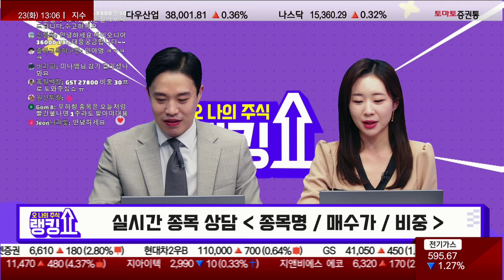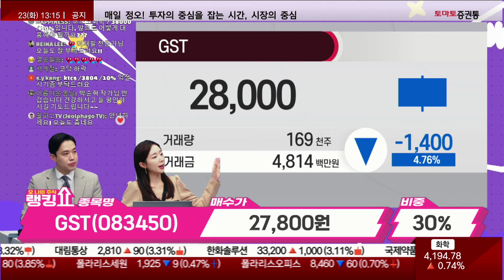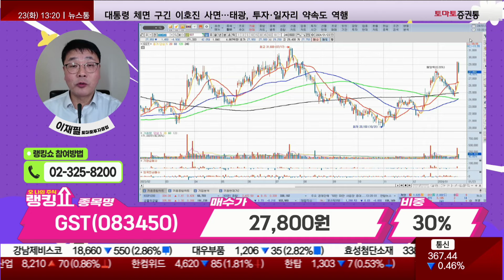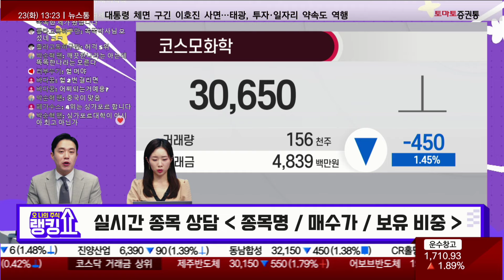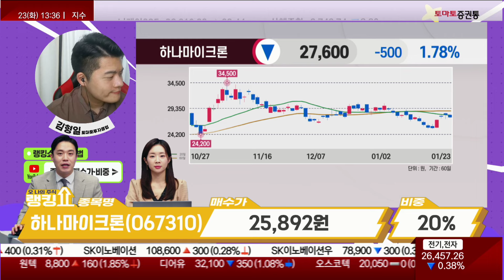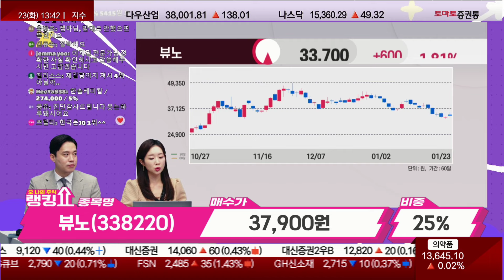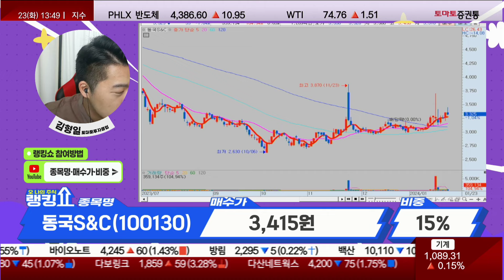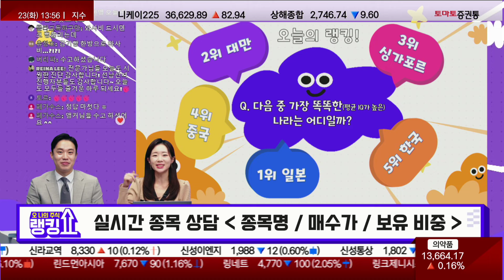세계에서 가장 똑똑한(평균 IQ가 높은) 나라는 어디일까?[랭킹쇼, 오 나의 주식]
랭킹쇼, 오 나의 주식
진행: 유창호 김민아
출연: 이재필 전문가(토마토투자클럽) / 김형일 전문가(토마토투자클럽)